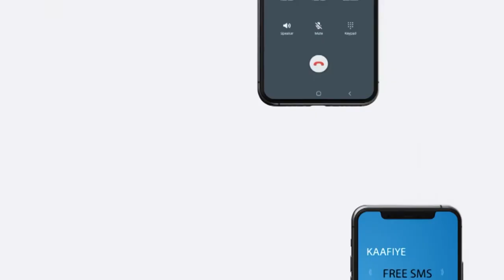Deg-Deg:- Dawlada Somalia Ayaa Lagu Eedayay askarta Soomaali ah oo la geeyey’ gobolka Tigray